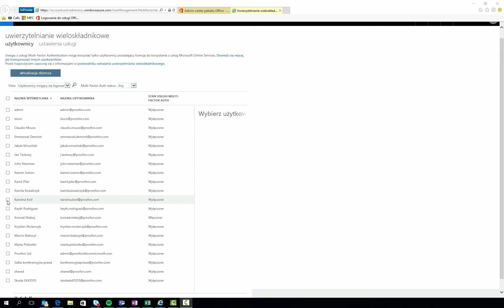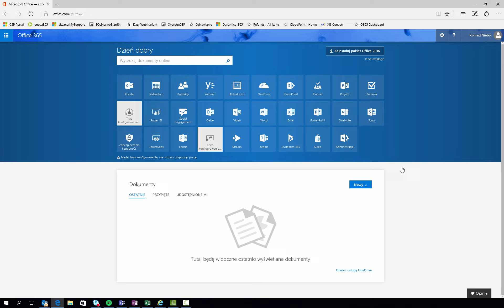Office 365 Bezpieczna Firma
Pakiet Bezpieczna Firma łączy możliwości Office 365 w planie Business Premium i Microsoft Intune.
Bezpieczna Firma obejmuje aplikacje pakietu Office - Word, Excel, OneNote, PowerPoint, Publisher, Access - do instalacji na maksymalnie 15 urządzeniach, do tego m.in. Outlook, Skype for Business, 50 GB w Exchange Online, 1 TB w OneDrive for Business, SharePoint Online i pełne bezpieczeństwo z Intune. Pozwala na zarządzanie urządzeniami mobilnymi, aplikacjami mobilnymi z chmury, zdalne usuwanie danych firmowych z urządzeń i tworzenie polityk dostępu (PIN, hasła itp.).
👉 Więcej informacji na temat przedstawionych przez nas rozwiązań znajdziesz na naszej stronie internetowej
Skontaktuj się z naszymi ekspertami! Pomożemy Ci wybrać najlepsze rozwiązanie.